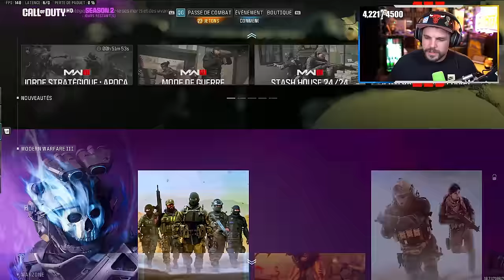Passe de Combat - SAISON 2 de Call of Duty: MW3 et WARZONE 3 ! (THE WALKING DEAD)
On découvre le nouveau passe combat de la saison 2 de COD MW3 / Warzone 3

-10% de reduction avec le Code: Skyrroz !

00:00 Intro/cinématique
01:19 Découverte passe de combat
16:42 Outro